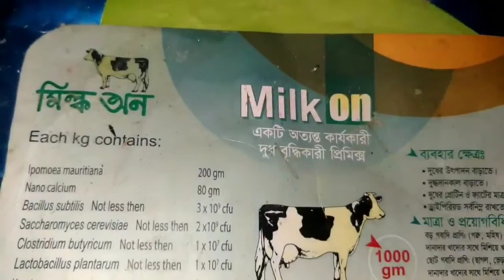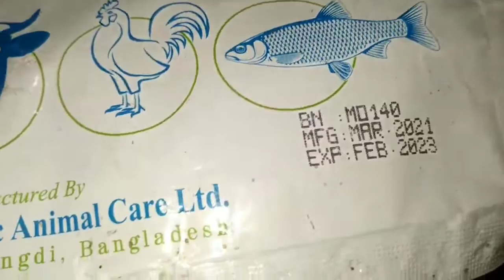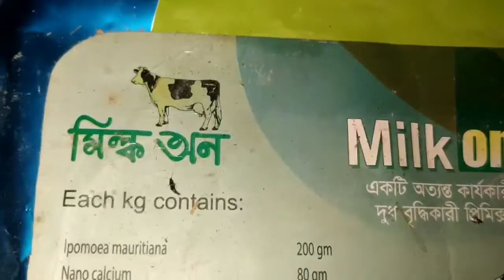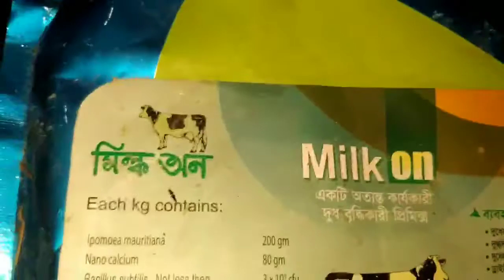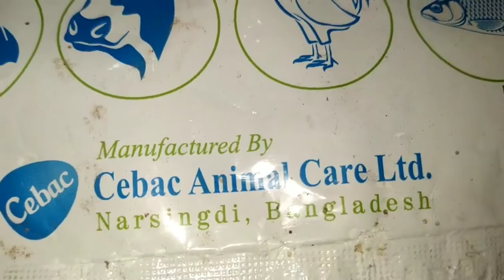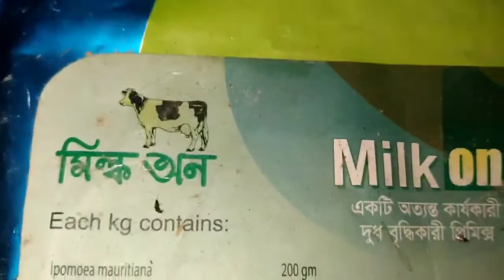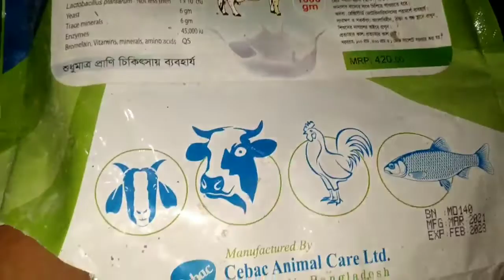গরুর দুধ বৃদ্ধির প্ৰাকৃতিক উপায় | গরুর দুধ বাড়ানোর উপায় | গরুর দুধ বৃদ্ধির খাবার | gavir dudh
গরুর দুধ বৃদ্ধি
গাভীর দুধ বৃদ্ধি
 গরুর দুধ বাড়ানোর উপায়
গাভীর দুধ বাড়ানোর উপায়
 গরুর দুধ উৎপাদন বৃদ্ধি
 গাভীর দুধ উৎপাদন বৃদ্ধি
 গরুর দুধ কম হলে
গাভীর দুধ কম হলে
 গরুর দুধ দোহন
 গাভীর দুধ দোহন
 গরুর দুধ বৃদ্ধির কৌশল
গাভীর দুধ বৃদ্ধির কৌশল
gorur dudh baranor upay
gavir dudh baranor upay
 গরুর দুধ
 গাভীর দুধ
গরুর দুধ কিভাবে বাড়াবো
গাভীর দুধ কিভাবে বাড়াবো
 গরুর দুধ বৃদ্ধির প্রাকৃতিক উপায়
 গাভীর দুধ বৃদ্ধির প্রাকৃতিক উপায়
 গরুর দুধ বাড়ানোর পদ্ধতি
 গাভীর দুধ বাড়ানোর পদ্ধতি
 গরুর দুধ বাড়ানোর উপায় বাংলা
gorur dudh baranor upay bangla
 গরুর দুধ বৃদ্ধির খাবার
 গরুর দুধ বৃদ্ধি করার উপায়
 গরুর দুধ উৎপাদন বৃদ্ধির পদ্ধতি